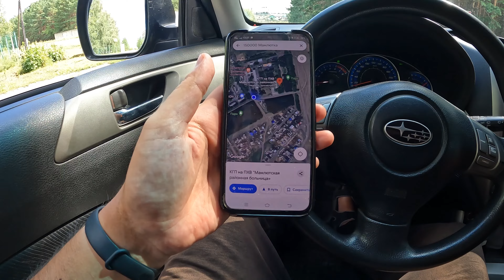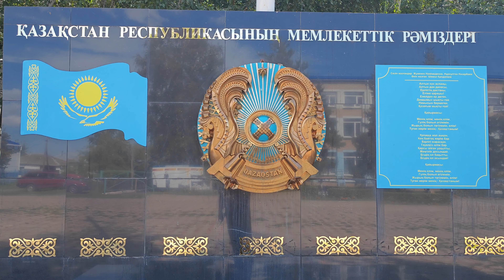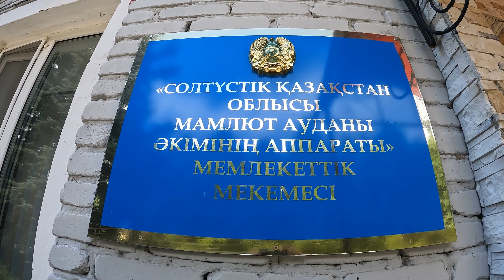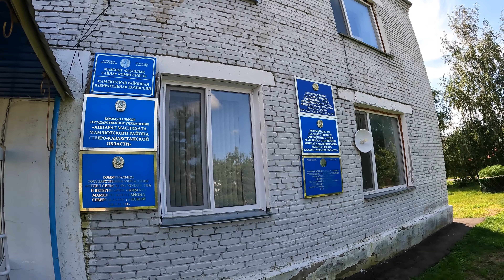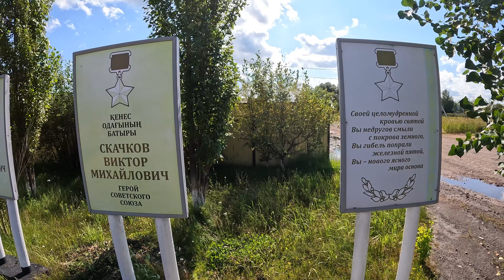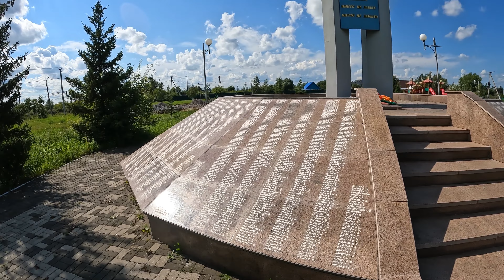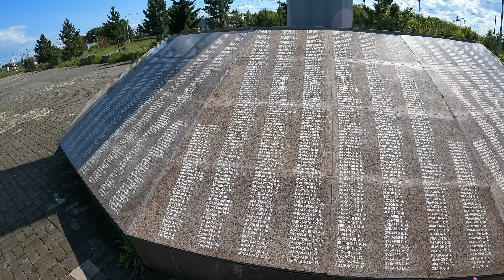Город Мамлютка, Мамлютский район, Северный Казахстан. Самый северный город Казахстана.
Где находится город Мамлютка в Казахстане? Как выглядит Мамлютка в Северо Казахстанской области? Что есть в городке Мамлютка СКО? Как выглядит акимат города Мамлютка? Как выглядит мукомольный комбинат в Мамлютка? Как выглядит станция Мамлютка в городе Мамлютка? Как выглядят города Северо Казахстанской области? Как выглядит центр города Мамлютка? Как выглядит мечеть города Мамлютка? Какие памятник есть в городе Мамлютка? Как дорога Петропавловск Мамлютка? Добро пожаловать в город Мамлютка с Алимбек Улан. Алимбек Улан - главный турист Казахстана. Видео про города Казахстана, села Казахстана, дороги Казахстана и достопримечательности Казахстана.

Мамлютка (каз. Мәмлүт) — город в Казахстане, административный центр Мамлютского района Северо-Казахстанской области. Административный центр и единственный населённый пункт Мамлютской городской администрации.

Таймкоды:
0:00 Начало.
5:31 Мамлютка.
10:08 Комбинат. Тарлан. Мектеп.
11:51 Сосновый лес. Больница.
13:31 Карта.
16:00 ЦОН. Мектеп.
17:28 Центр. Акимат. Ленин.
23:25 Полиция. ДК. Мечеть.
27:50 Памятник ВОВ.
29:08 Парк. Памятник.
32:28 ЖД вокзал.

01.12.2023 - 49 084 зрителей - 851 видео - 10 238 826 просмотров.
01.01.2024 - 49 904 зрителей - 885 видео - 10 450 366 просмотров.
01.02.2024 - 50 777 зрителей - 916 видео - 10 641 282 просмотра.
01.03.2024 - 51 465 зрителей - 945 видео - 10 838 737 просмотров.
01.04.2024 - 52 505 зрителей - 975 видео - 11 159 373 просмотра.
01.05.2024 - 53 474 зрителей - 983 видео - 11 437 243 просмотра.
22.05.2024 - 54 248 зрителей - 1000 видео - 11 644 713 просмотров.
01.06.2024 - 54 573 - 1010 видео - 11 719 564 просмотра.
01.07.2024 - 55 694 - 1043 видео - 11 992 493 просмотра.
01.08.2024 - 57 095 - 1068 видео - 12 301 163 просмотра.
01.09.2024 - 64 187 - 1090 видео - 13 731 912 просмотров.
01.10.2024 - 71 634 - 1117 видео - 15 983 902 просмотра.